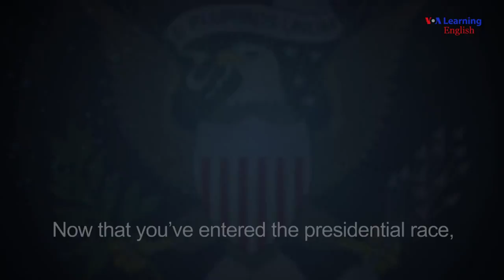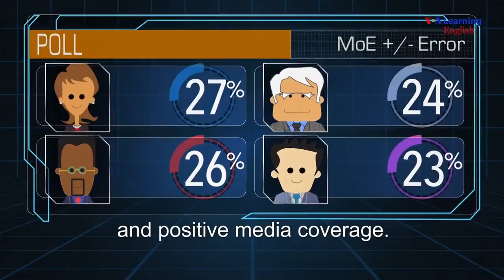Polls & Debates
Politics